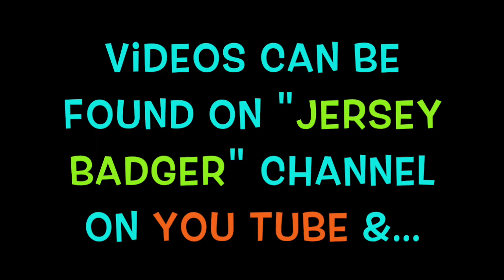Worm Eating...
Jersey Badger getting down with the #420 Mob Boss.